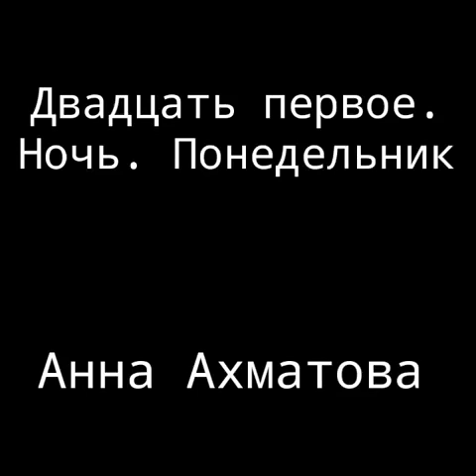Двадцать первое. Ночь. Понедельник. I Анна Ахматова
Читает Alina Matvienko (instagram @alina_yuryevna_2001)

Творческое объединение Black Velvet - публикует видео творчество в форматах: видеостихи, музыка, вокальное исполнение, театральное искусство, постановки.